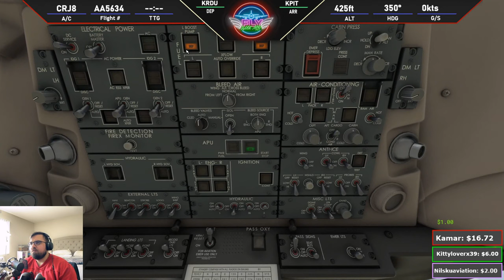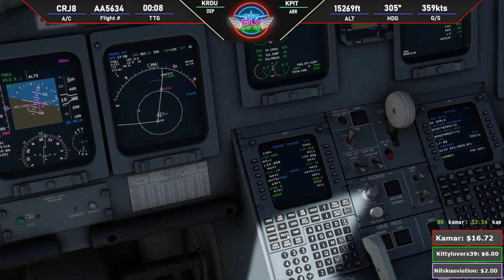MSFS LIVE! | American Eagle PSA | Aerosoft CRJ-900 | FSLTL + GSX Pro!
Todays itinerary:

Leg 1: KPVD (Providence) - KDCA (Washington)
Leg 2: KDCA (Washington) - KRDU (Raleigh)
Leg 3: KRDU (Raleigh) - KPIT (Pitsburgh)

It is absolutely insane how fast this channel is growing. It means the world to me and I
can't express enough gratitude! Please remember to like this video and if you enjoyed the stream, please consider becoming a subscriber!

You can now track my flights on Volanta! Username: FlyWithMB

Specs:
Intel I7-1200kf || RTX 3070ti || 16GB DDR4 3200Mghz || MSI Optix MAG321CQR Curved Display ||
FiFine USB Microphone || Thrustmaster TCA Boeing Yoke || Thrustmaster TCA Airbus Captain Pack ||
Honeycomb Throttle Quadrant ||

MSFS Addons
PMDG 736-700/800 || FlyByWire A32NX || Leonardo Fly The Maddog X (MD-80) || Aerosoft CRJ Series || Salty Simulations B748/777 Improvement Mod || GSX Pro ||
FSRealistic || Landing Rate Monitor || FlyLiveStudios || FSLTL